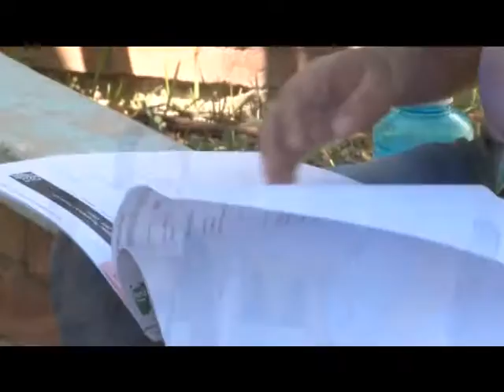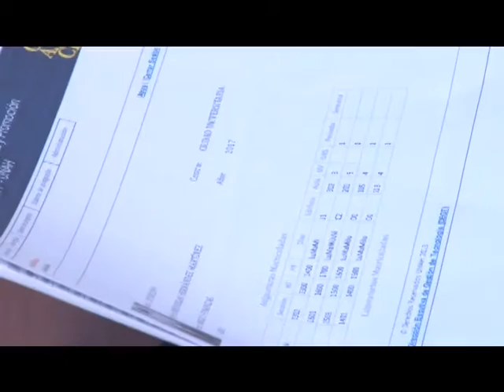Inicia en UNAH recepción de documentos para becas estudiantiles